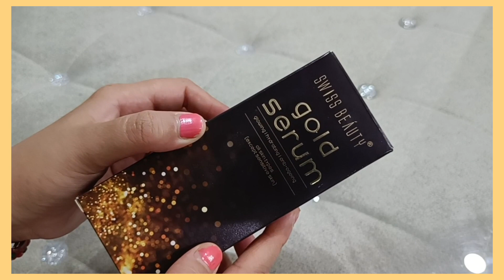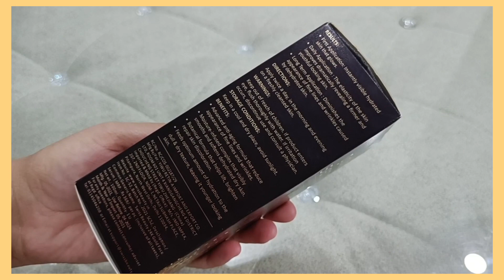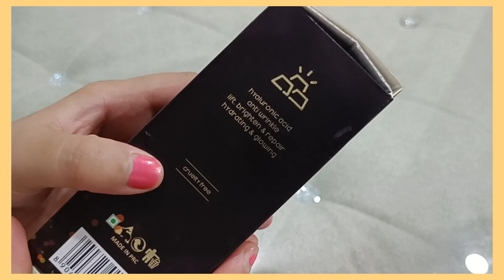Serum for flawless makeup finish ft. Swiss beauty gold serum review by indian mom zone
Swiss Beauty's Gold Serum is combined with advanced anti-ageing formula that is designed to carefully reduce environmental toxins that cause fine lines and dull skin. This face serum works perfectly to hydrate your skin and regain its natural elasticity by enhancing the golden glow of your skin. The daily application of the Swiss Beauty Gold Serum causes your skin to rejuvenate itself. It gives an instant result of hydration and additionally with long term usage it will also help in diminishing the appearance of fine lines & wrinkles. It will also provide a soft dehydrated dry skin.

Benefits:
1. Anti -aging - It reduces fine lines & wrinkles and enhances the texture of your skin to give you a youthful glow

2.Hydration - It completely hydrates your skin with an instant visible glow and makes the skin smooth & soft

3. Light in weight- This face serum feels light on the skin and absorbs quickly while managing skin discoloration and dullness.

4. Dermatologically Recommended - Unisex face care that is suitable for all skin types and all seasons. It is dermatologically recommended and is free from parabens, 100% cruelty-free, vegetarian.

How to use:
Use small and gentle tapping motions to dab the serum evenly all over your face and neck. After absorbing the serum completely into your skin within a couple of minutes, you can continue your skincare regime or makeup.